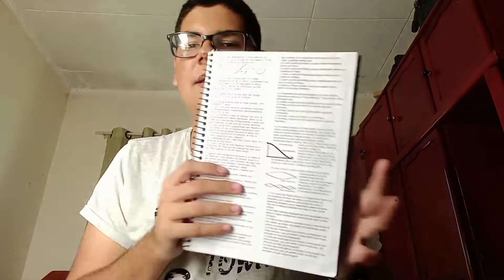Study Vlog - Revisão para prova, resumos, exercícios....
★Curta 👍🏼
★Comente 💬

Sou novo nesse meio digital então me desculpem qualquer erro 🙊😂

Talvez vocês queiram saber:

⚡Meu editor
•KineMaster Pro

⚡Meu celular
•Samsung Galaxy A12
•Faço tudo pelo meu celular 🙂

⚡Meu nome:
•Pedro Henrique Mori

⚡ Quantos anos eu tenho?

⚡Qual sua série?
•Faço o 2° ano do ensino médio

⚡Onde moro:
•Itapaci-GO

Conteúdos sobre papelaria e estudos📒🖋️